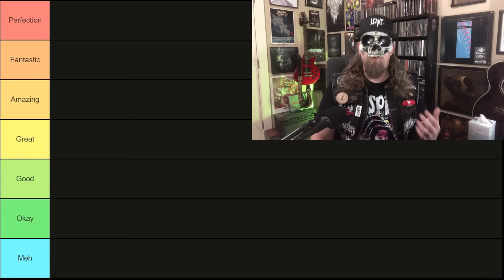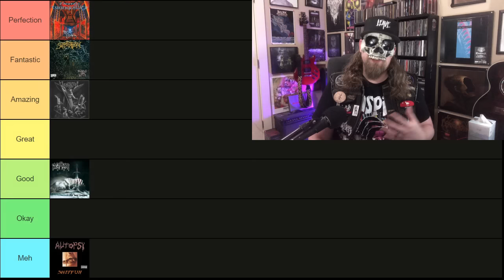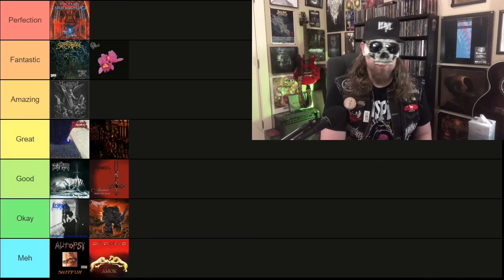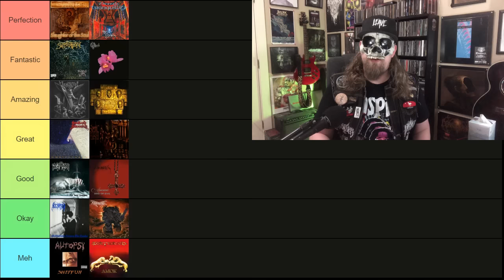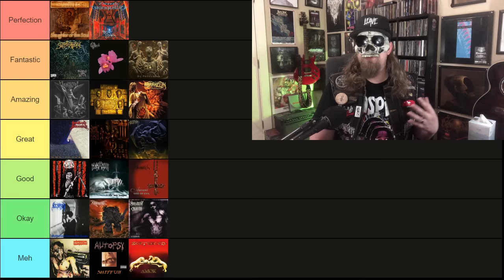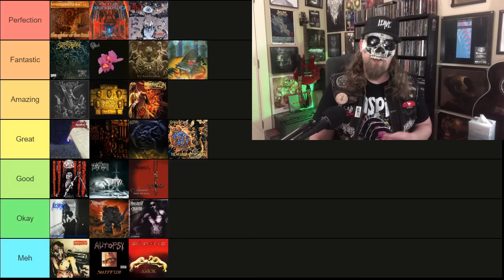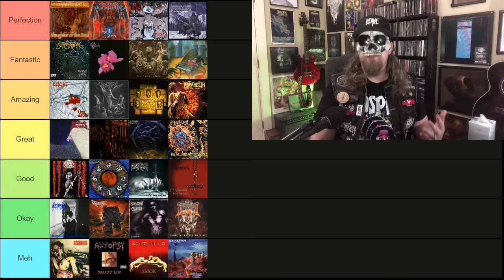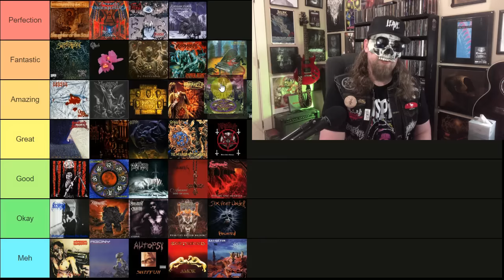DEATH METAL Albums RANKED From 1995 (Six Feet Under to Morbid Angel!)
Welcome, fellow metalheads, to a relentless exploration of the darkest depths of Death Metal history. In this video, we embark on a harrowing journey through the year 1995, a time when the genre was evolving and expanding in unprecedented ways.

Join us as we dive headfirst into the sonic abyss to rank and analyze the most spine-chilling Death Metal albums released in 1995. From the ominous atmospheres to the relentless aggression, we dissect each album with the precision of a surgeon's scalpel.

1995 marked a pivotal moment in Death Metal's evolution, witnessing the emergence of bands pushing the boundaries of extremity and innovation. As we delve deep into the murky depths of each album, we'll assess their impact, songwriting prowess, and their contribution to the ever-evolving landscape of extreme music.

Prepare to be engulfed by a maelstrom of blast beats, guttural vocals, and bone-crushing riffs as we navigate through the sonic labyrinth of Death Metal's darkest hour. From the underground catacombs to the forefront of the scene, these albums have left an indelible mark on the annals of metal history.

00:00 Intro
00:13 Dark Tranquillity - The Gallery
00:53 Autopsy - Shitfun
01:31 Suffocation - Pierced From Within
02:06 Belphegor - The Last Supper
02:41 Incantation - Upon The Throne Of Apocalypse
03:16 Wicked Innocence - Omnipotence
03:34 Accursed - Meditations Among the Tombs
04:28 Opeth - Orchid
05:04 Unanimated - Ancient God Of Evil
05:45 Dismember - Massive Killing Capacity
06:47 Septicflesh - Esoptron
07:27 Sentenced - Amok
08:07 Benediction - The Dreams You Dread
08:47 At The Gates - Slaughter Of The Soul
09:30 Malevolent Creation - Eternal
10:13 Vader - De Profundis
10:56 Molested - Blod-Draum
11:50 Sinister - Hate
12:17 Abramelin - Abramelin
12:49 Internal Bleeding - Voracious Contempt
13:25 Death - Symbolic
14:10 Caducity - The Wiliaon Wielder Quest
15:08 Gorelust - Reign Of Lunacy
15:42 Alchemist - Lunasphere
16:20 Deicide - Once Upon The Cross
17:20 Mortification - Primitive Rhythm Machine
17:54 Kataklysm - Sorcery
18:30 Dissection - Storm Of The Light's Bane
19:06 Nembrionic - Psycho One Hundred
19:49 Krisiun - Black Force Domain
20:39 Deceased - The Blueprints for Madness
21:11 Agony - Apocalyptic Dawning
21:49 Xenomorph - Empyreal Regimes
22:33 Six Feet Under - Haunted
23:14 Morbid Angel - Domination